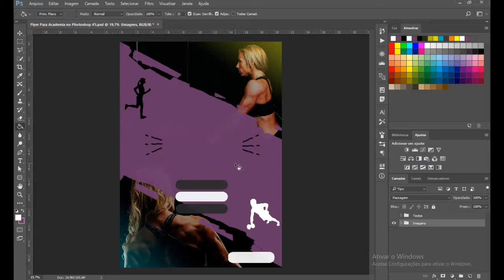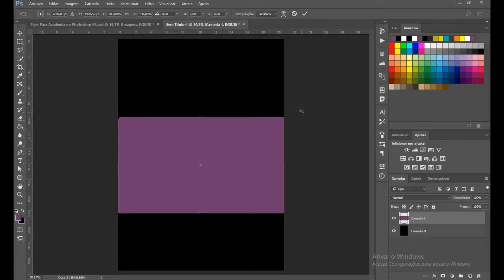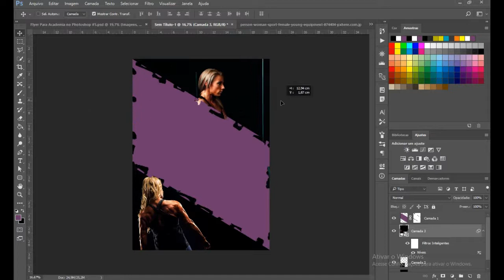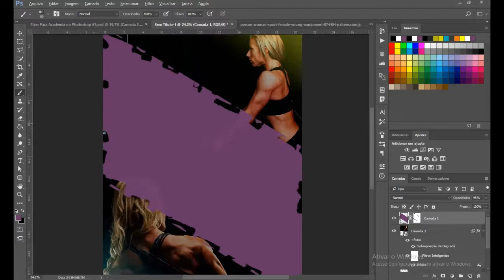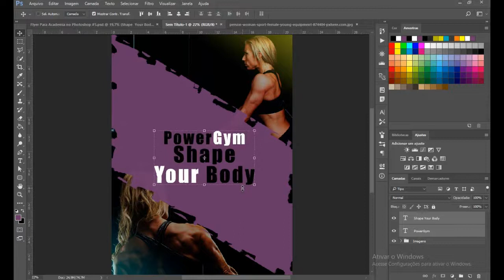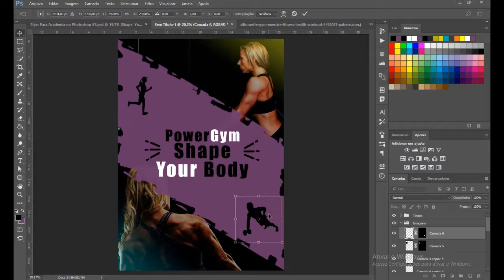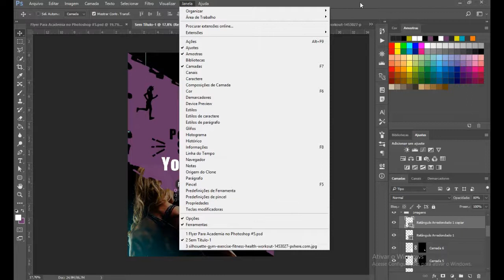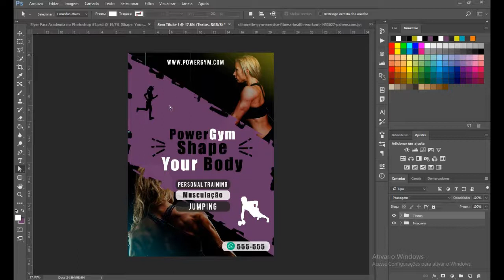Flyer Para Academia no Photoshop #5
Olá Pessoal iniciando o mais novo Curso de Flyer Prático para academia no Photoshop.Nesse Curso iremos aprender a confeccionar 5 Modelos de Flyer.